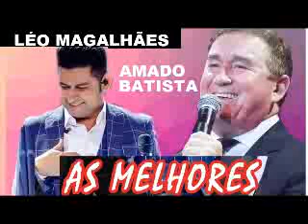AMADO BATISTA E SUCESSOS SOFRÊNCIAS SELEÇÃO SERTANEJAS E SOFRÊNCIAS 4 UNIVERSO SERTANEJO